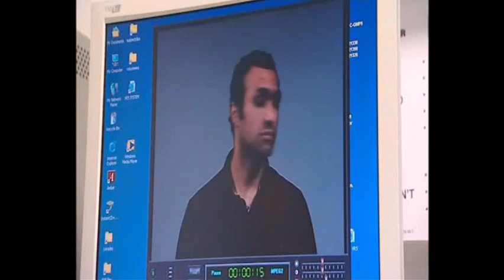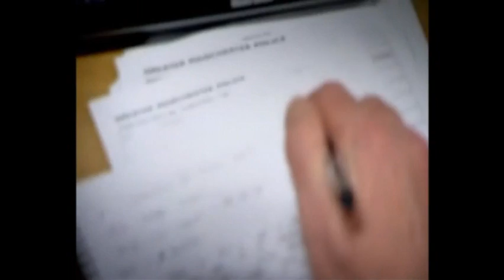A Film about the Fallibility of Memory and Perception - Part 1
A  film about witness reliability that has wider implications.